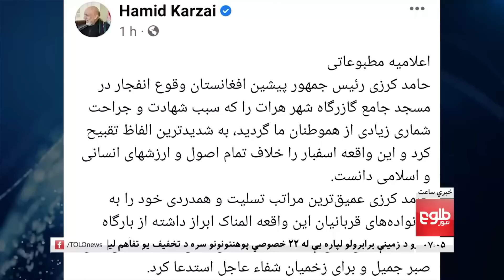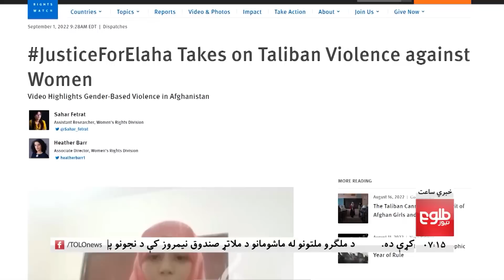LEMAR NEWS 02 September 2022 - د لمر د ۷ بجو خبرونه د ۱۴۰۱ لمریز کال د وږي ۱۱مه